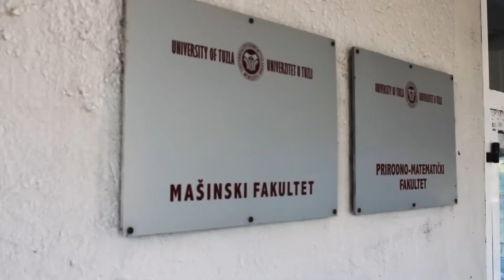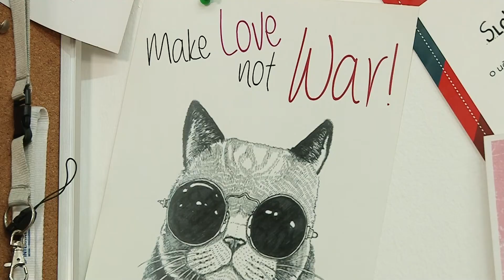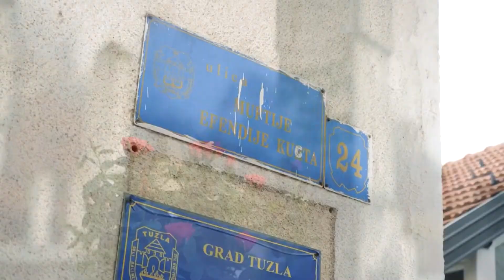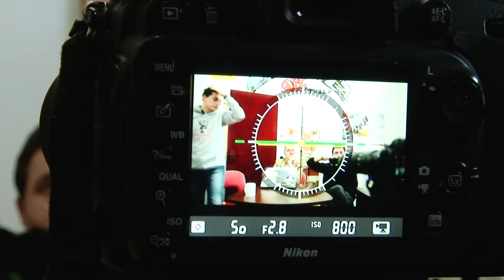MLADI, GLASNI I AKTIVNI - CAT EKIPA IZ TUZLE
Omladinski aktivizam danas je ne samo način da mladi ljudi izraze svoje ideje, nastojanja i trud kroz pojedinačne i zajedničke aktivnosti, nego i prilika da obznane nezadovoljstvo i upute kritiku na pdruštvene ojave, događaje i odnose kojima svjedoče u okruženju gdje žive. Među najglasnijima u Tuzli su članovi Omladinskog resursnog centra koji već drugu godinu zaredom kreiraju emisije u kojima pričaju o ovim temama, ali i promoviraju druge uspješne mlade ljude koji su im uzori.

PRILOG IZ EMISIJE PUTOKAZ RTVTK